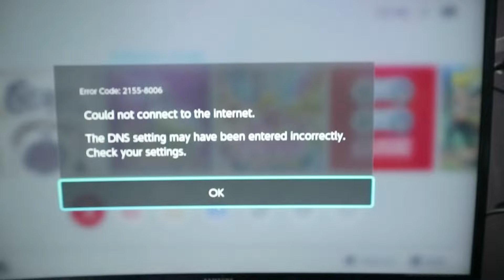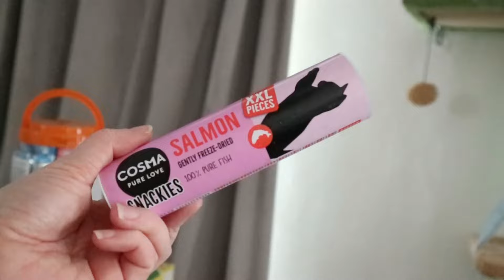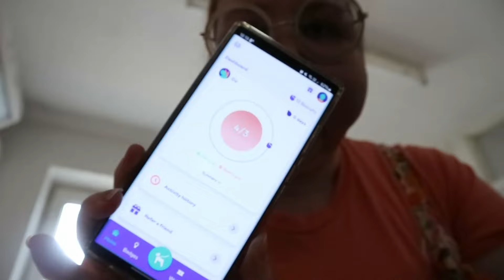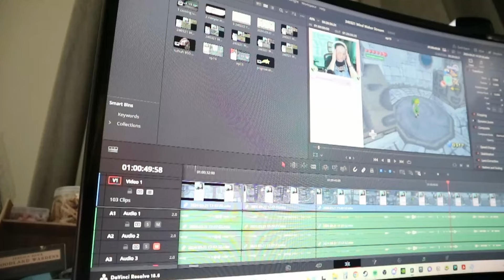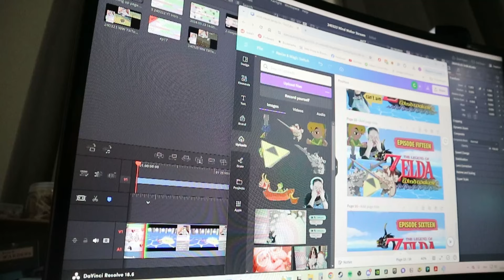I WAS SO BORING - Streamer Stories - Episode 2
Some streams you just don't got it - was definitely in need of a day off.